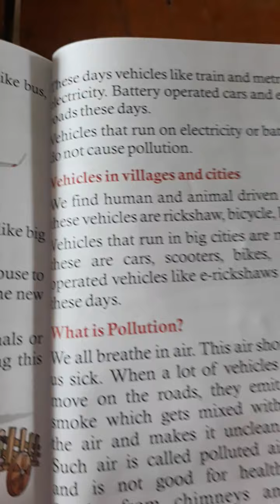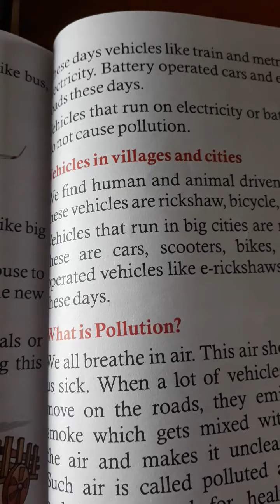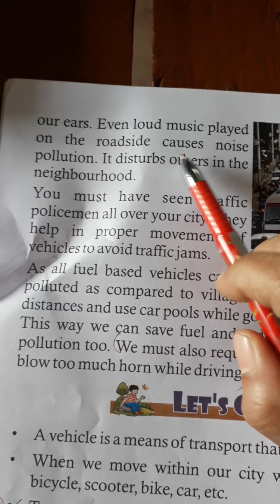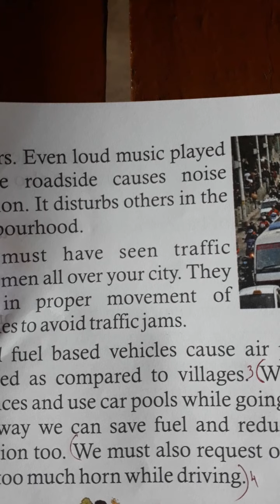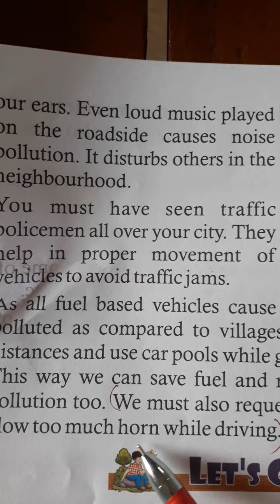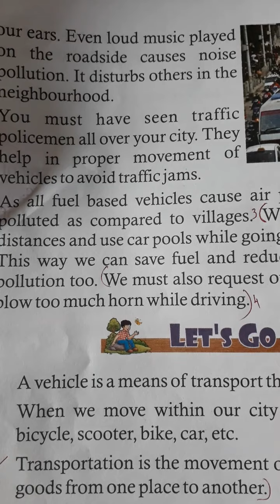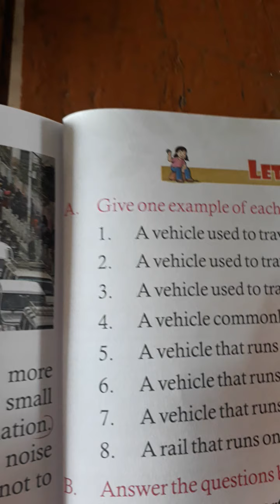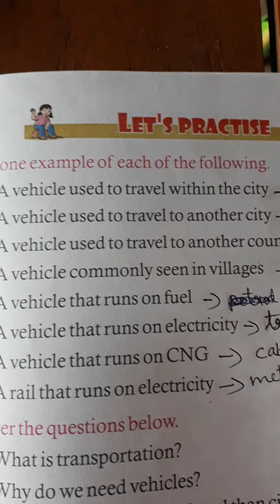Class II. EVS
Lesson. 17(.Transportation)